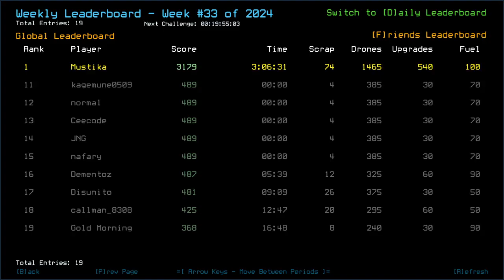Duskers Weekly #33 of 2024 - Episode Final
Didn't visit them all, and still got my sweet, 3K.

While you're here, if you're interested with the math of the Weekly Challenge scoring system, feel free to check this guide I made

List of visited System along with the ship/outpost:
*(Back to)(Back to) Par System:
- Hudson; Fuel Depot D
- Great Sooty Satyr; Military B
- WEEKLY COMPLETE

Timestamp!
0:00 Intro; Weekly Menu
1:20 (Back to)(Back to) Par System
3:20 Hudson; Fuel Depot D
6:03 Weekly Menu
7:48 Great Sooty Satyr; Military B
9:45 Weekly Menu
10:34 Weekly Score